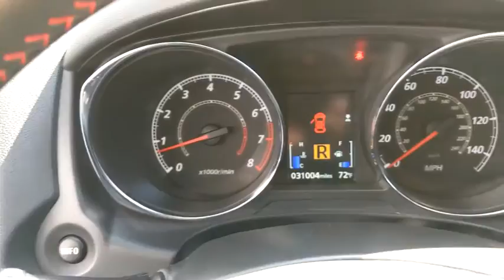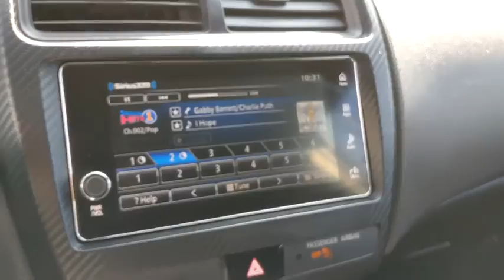2019 Mitsubishi Outlander_Sport Los Angeles, Carson, Torrance, Culver City, Ingelwood, CA 28080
Labrador Black Metallic Used 2019 Mitsubishi Outlander_Sport available in Los Angeles, California at Airport Marina Honda. Servicing the Carson, Torrance, Culver City, Ingelwood, CA area.

Check out this 2019 Mitsubishi Outlander Sport LE Labrador Black Metallic CARFAX One-Owner. Clean CARFAX. Odometer is 713 miles below market average!br4 Speakers 4-Wheel Disc Brakes ABS brakes Air Conditioning Alloy wheels AM/FM radio: SiriusXM Android Auto & Apple CarPlay Anti-whiplash front head restraints Brake assist Dual front side impact airbags Electronic Stability Control Exterior Parking Camera Rear Four wheel independent suspension Front anti-roll bar Heated door mirrors Heated Front Bucket Seats Heated front seats Illuminated entry Low tire pressure warning Power steering Power windows Radio: AM/FM 7.0 Smartphone Link Display Audio Rear window wiper Remote keyless entry Steering wheel mounted audio controls Traction control.brbrbrAirport Marina Honda! Excellent Selection of Used Vehicles Financing Options Serving Manhattan Beach Westchester Mar Vista Pacific Palisades Santa Monica Playa del Rey Beverly Hills Inglewood Malibu Venice Culver City Brentwood Westwood West Hollywood Bel Air Ladera Heights and El Segundo but all over Southern California and LA. ALL ADVERTISED PRICES EXCLUDE GOVERNMENT FEES AND TAXES ANY FINANCE CHARGES ANY DEALER DOCUMENT PROCESSING CHARGE ANY ELECTRONIC FILING CHARGE AND ANY EMISSION TESTING CHARGE.